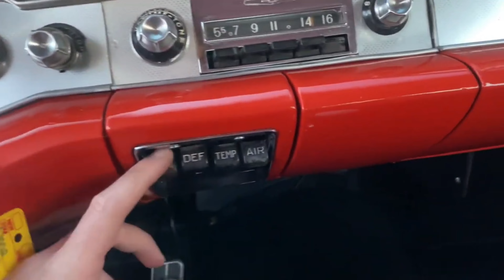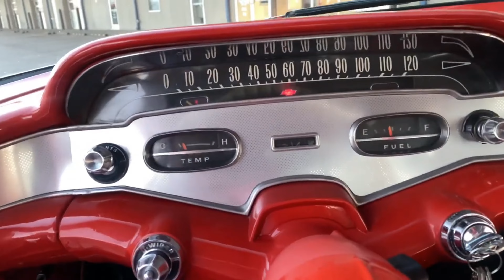1958 Chevy Impala FOR SALE Restored 348ci V8 Tri Power carb 4 Speed manual Power Brakes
1958 Chevrolet Impala
348 V8 engine with tri-power carburetors
Dual exhaust
4-speed manual transmission
Power brakes
New Crager chrome smoothie wheels
New tires